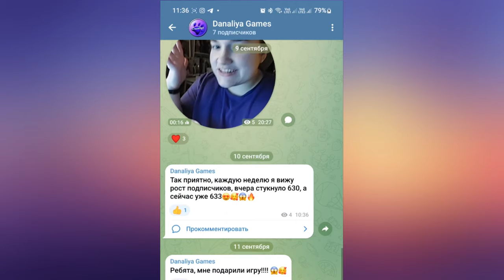Мой персонаж стал 25 в Star Stable Online!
Я не верю. но осознала как долго я живу им♥